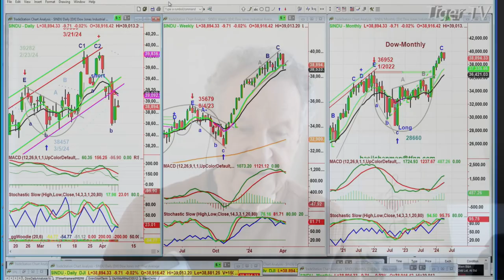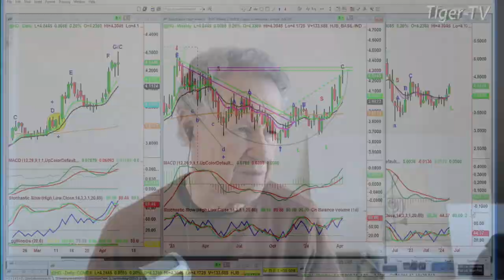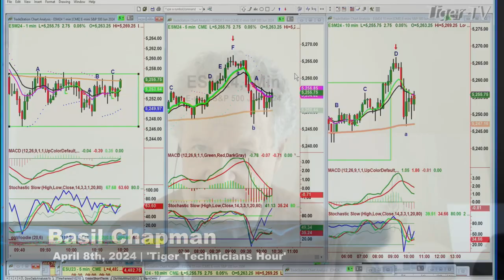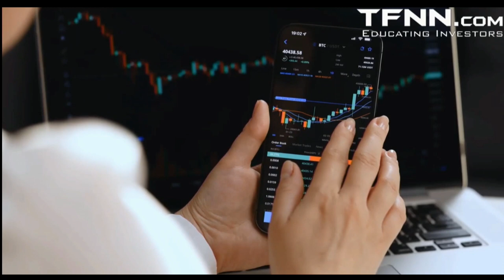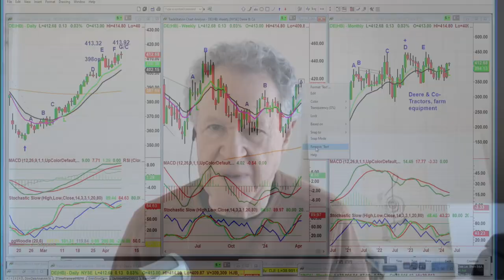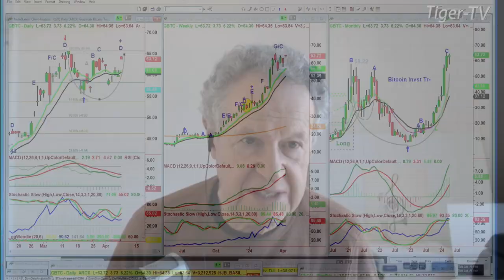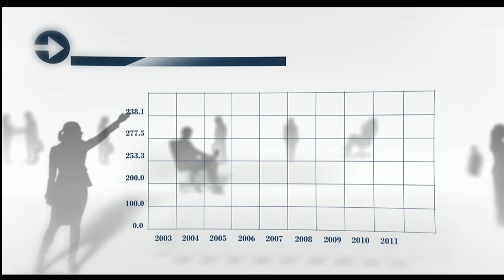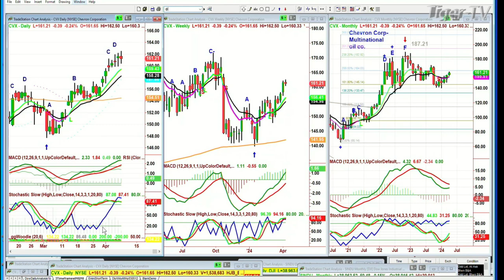April 8th Tiger Technicians Hour on TFNN - 2024